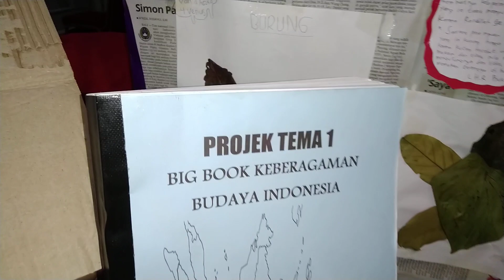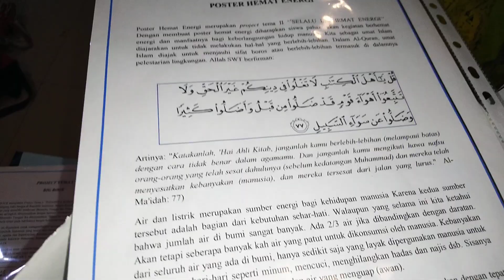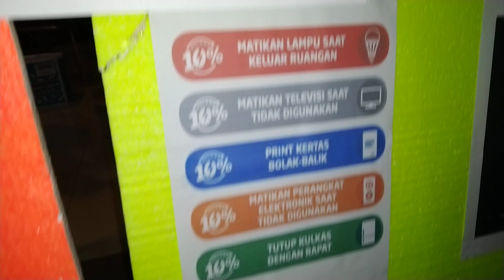HASIL KARYA SISWA KELAS 4 SD. PEMBELAJARAN TEMATIK. FESTIVAL TEMA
FESTIVAL TEMA SD AL JANNAH. FESTIVAL TEMA adalah pertunjukan hasil karya siswa siswi SD AL JANNAH yang dipelajari dalam tema 1 sampai tema 4 dari kelas 1 hingga kelas 6. festival tema menampilkan story telling, display booth, drama, senam, FGD ( forum grup discussion), survey dan presentasi, membuat miniatur sesuai tema yang dipelajari di tingkat kelas masing-masing.